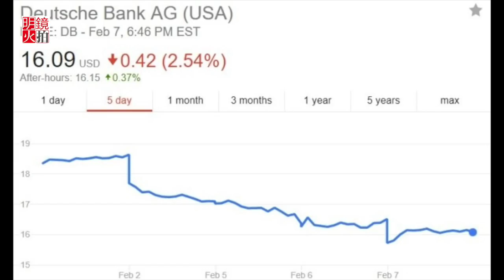海航：獲中信200億人民幣救火，轉讓40億美元房產，德意誌銀行持股下降（《新聞時時報》2018年2月9日）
根據中信銀行周五提供的新聞稿稱，中信銀行與海航集團當日簽署戰略合作協議，中信銀行對海航集團戰略授信200億元人民幣，並量身定制綜合金融服務方案

中信銀行行長孫德順表示，作為中信銀行的戰略客戶，無論從企業實力還是從發展前景來看，中信銀行對海航的未來都充滿信心，對海南省的經濟發展充滿期望，也堅信雙方能夠建立更加穩固持久的戰略合作夥伴關系。

近日因流動性緊張的海航集團深陷輿論漩渦。據路透稍早報導，流動性較為緊張的中國海航集團正面臨一起信托計劃兌付壓力。兩位消息人士透露，其旗下海航地產近17億元人民幣集合信托貸款將於2月16日起陸續到期，按照稍早的承諾函，公司承諾在2月5日前向受托人中信信托實施部分還款計劃，卻未如期支付。

為了避免流動性問題，身背高額負債的海航集團目前正尋求轉讓其在美國各地的商業房產，這些物業分布在紐約、芝加哥、舊金山和明尼阿波利斯，總價值達到40億美元。

根據彭博看到的一份營銷文件，海航尋求出售的物業中包括地址在245 Park Ave．的大樓。這棟大樓是海航在不到一年前花費了22.1億美元購買的，創下紐約的辦公樓最高交易價格之一。其他打算出售的物業還有曼哈頓850 Third Ave． 和舊金山123 Mission St． 的大樓。這些物業由房地產中介公司HFF的一間附屬公司在代理出售。

另外， 德意誌銀行周五表示，2月2日止，海航集團透過股票及金融工具持有該行的股權比重從9.9%下降至9.2%。有猜測說，海航可能低價釋出股權，避免母集團的破產風險。投資機構 Mainfirst 已將德銀股價評級，自「持平大盤」下調至「劣於大盤」，並把目標價下調。德意誌銀行股價週三 (7 日) 股價下跌 2.54% 至 16.09 美元。

面對一系列的資金問題，中信的200億元人民幣戰略授信無疑雪中送碳，其實，早在2013年，中信銀行就與集團開展資訊、技術、人才等方面合作